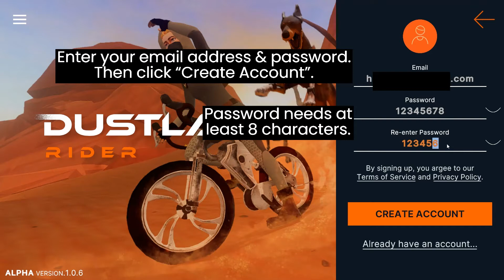New Dustland User Sign Up | Dustland Rider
This video is for you if you do not have a Dustland account.
Having a Dustland account to make sure your progress will be saved.

Dustland is a series of move-to-earn fitness games developed by OliveX, namely Dustland Runner and Dustland Rider where players have to run (and ride) for resources in a post-apocalyptic future, find other survivors and discover secrets of the Dustland. The mission is to race over the Dustlands and save the future.